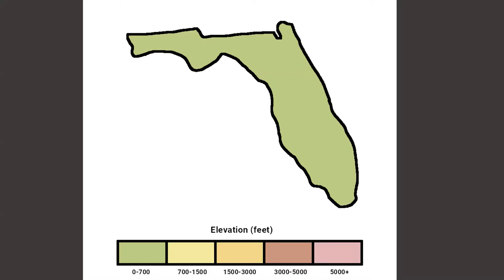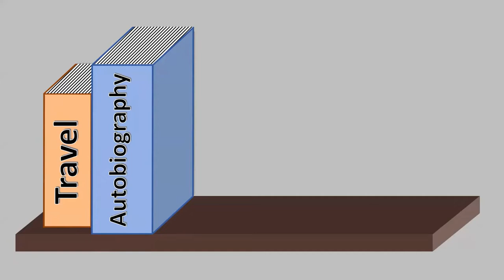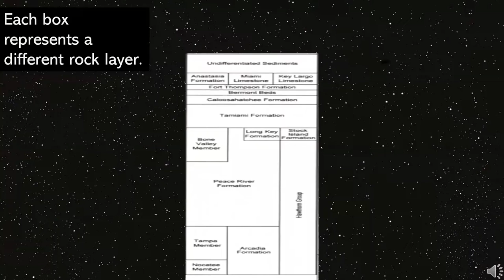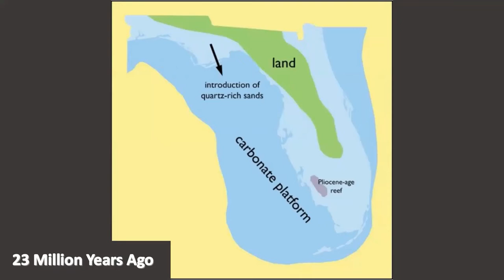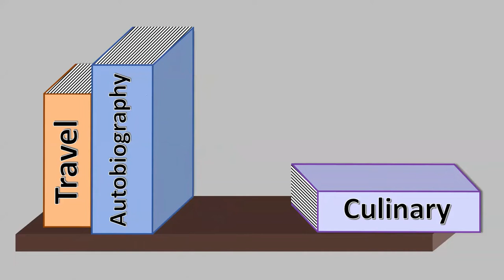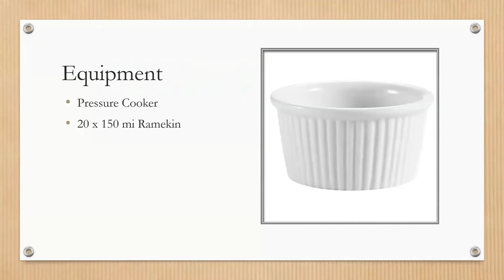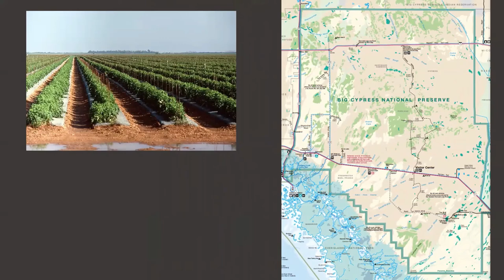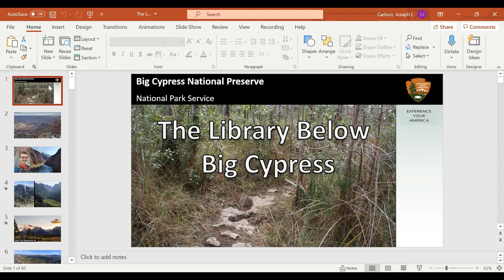The Library Hidden Below Big Cypress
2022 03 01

Stories and legends of Earth’s past are tucked away below the surface of Big Cypress Swamp. Join Ranger Joseph Carlson as we page through these stories to uncover what is hidden below.

The Naples Preserve and Hedges Family Eco-Center are located on a 9.5 acre site at the corner of U.S. 41 North and Fleischmann Boulevard in Naples Southwest Florida. In the Preserve, walk the free and accessible 0.4-mile-long boardwalk through two Florida Upland Habitats: Pine Flatwoods and Oak-Rosemary Scrub. Here you will have one of the best opportunities to view gopher tortoises as well as native flora and fauna. (Service dogs only are allowed on the boardwalk.)

The Hedges Family Eco-Center provides information about Collier County's natural areas and local history museums. It also hosts free events, nature talks and nature programs.

Funding for the acquisition of this site was provided by the City of Naples Citizens (2000) and the Florida Communities Trust's Florida forever Funds (June 2002).